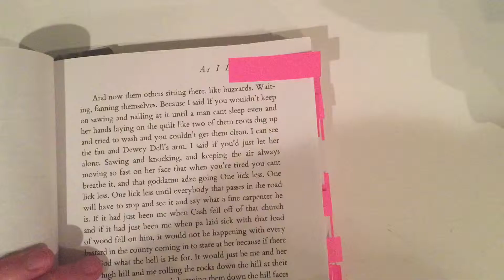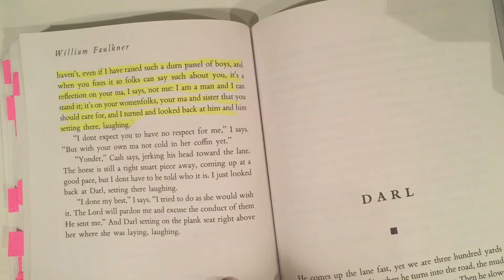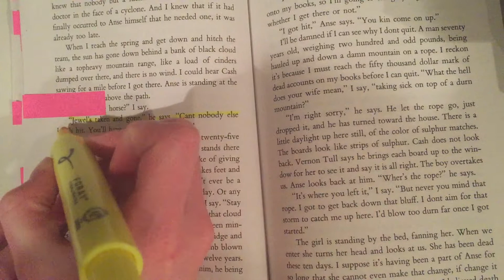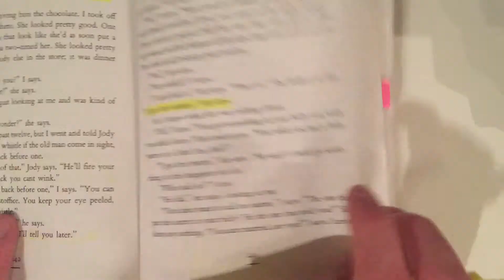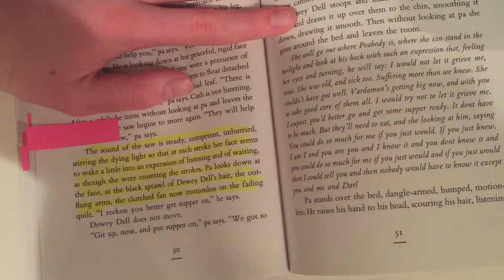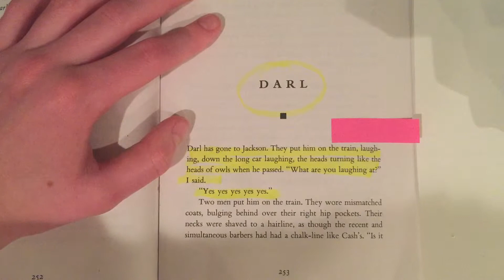AILD English Project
Cohen, Lizabeth, and Thomas A. Bailey. "Chapter 31 American Life in the "Roaring Twenties" The American Pageant. 14th ed. Boston: Wadsworth, Cengage Learning, 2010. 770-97. Print.

"Dialect." Merriam-Webster. Merriam-Webster, n.d. Web. 08 Mar. 2015.

Faulkner, William. As I Lay Dying: The Corrected Text. New York: Vintage, 1990. Print.

Gordon, Matthew J. "Slang, Dialect, and Other Types of Marked Language." American History Through Literature 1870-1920. Ed. Tom Quirk and Gary Scharnhorst. Vol. 3. Detroit: Charles Scribner's Sons, 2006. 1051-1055. U.S. History in Context. Web. 8 Mar. 2015.

Jones, Gavin. "Dialect." American History Through Literature 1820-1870. Ed. Janet Gabler-Hover and Robert Sattelmeyer. Vol. 1. Detroit: Charles Scribner's Sons, 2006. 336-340. U.S. History in Context. Web. 8 Mar. 2015.

"The 1920s: Education: Overview." American Decades. Ed. Judith S. Baughman, et al. Vol. 3: 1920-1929. Detroit: Gale, 2001. U.S. History in Context. Web. 8 Mar. 2015.

"The 1920s Education: Overview." UXL American Decades. Ed. Julie L. Carnagie, et al. Vol. 3: 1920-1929. Detroit: UXL, 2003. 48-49. U.S. History in Context. Web. 8 Mar. 2015.